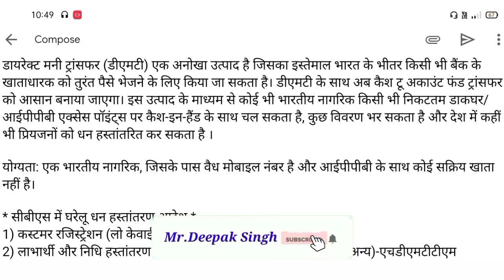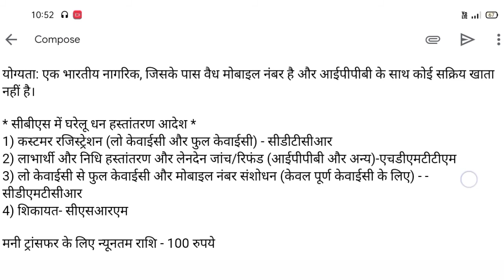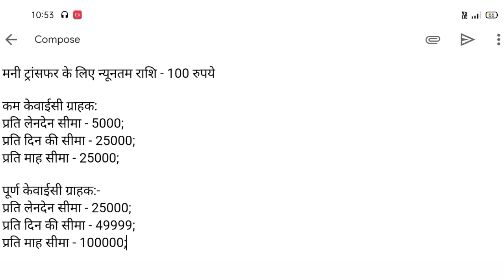DMT Service क्या हैं? DMT का प्रयोग किसके लिए होता है?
Hi,
I am Deepak Kumar Singh

इस विडियो के माध्यम से बताया जाएगा कि DMT Service क्या हैं और DMT का प्रयोग किसके लिए होता हैं।

DMT - Direct Money Transfer

डायरेक्ट मनी ट्रांसफर (डीएमटी) एक अनोखा उत्पाद है जिसका इस्तेमाल भारत के भीतर किसी भी बैंक के खाताधारक को तुरंत पैसे भेजने के लिए किया जा सकता है। डीएमटी के साथ अब कैश टू अकाउंट फंड ट्रांसफर को आसान बनाया जाएगा। इस उत्पाद के माध्यम से कोई भी भारतीय नागरिक किसी भी निकटतम डाकघर/आईपीपीबी एक्सेस पॉइंट्स पर कैश-इन-हैंड के साथ चल सकता है, कुछ विवरण भर सकता है और देश में कहीं भी प्रियजनों को धन हस्तांतरित कर सकता है ।

योग्यता: एक भारतीय नागरिक, जिसके पास वैध मोबाइल नंबर है और आईपीपीबी के साथ कोई सक्रिय खाता नहीं है।

मनी ट्रांसफर के लिए न्यूनतम राशि - 100 रुपये

कम केवाईसी ग्राहक:
प्रति लेनदेन सीमा - 5000;
प्रति माह सीमा - 25000;

पूर्ण केवाईसी ग्राहक:-
प्रति लेनदेन सीमा - 25000;
प्रति माह सीमा - 100000;